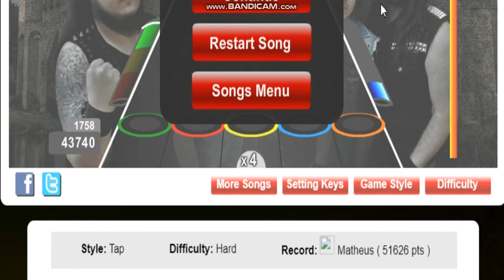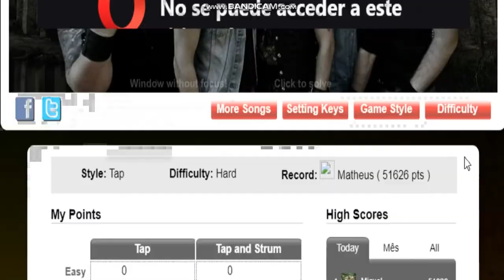Son Of The King por Hellish War Récord Difícil (51,626 Pts)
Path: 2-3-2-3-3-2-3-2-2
Combos: 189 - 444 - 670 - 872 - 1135(Máx) - 1361(Máx) - 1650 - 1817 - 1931(Ins)
Ins: Instantaneo